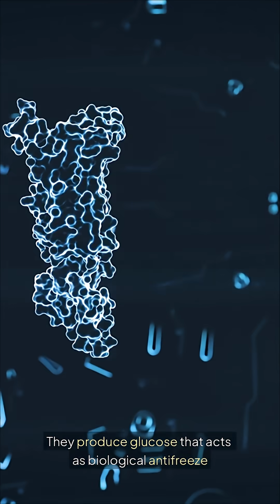Frogs Can Freeze Solid and Come Back to Life 🐸❄️ | Nature’s Cryogenic Miracle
Some frogs can literally freeze solid during winter — their hearts stop, they stop breathing, and ice fills their bodies. Then, when spring comes, they thaw out and hop away like nothing happened. Discover how these frogs use natural antifreeze and suspended animation to cheat death every year.